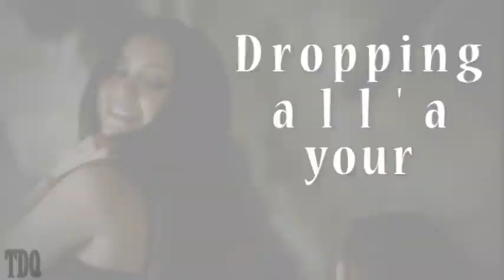Katherine Pierce | Diamonds Are Forever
Song - Diamonds Are Forever (Sabrina Carpenter)
Show - The Vampire Diaries
Character - Katherine Pierce